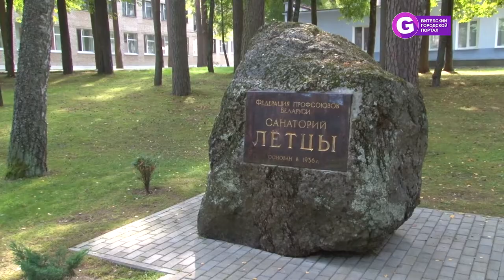Международная олимпиада по гиревому триатлону в Витебске 2018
На выходных в санатории «Летцы» состоялся чемпионат мира по гиревому триатлону. Если вы думаете, что участниками там были молодые люди, то вы ошибаетесь.

Женщины и мужчины, дети и пенсионеры – каждый нашел свой путь к гире. Кто-то тренирует силу воли, кто-то оздоравливается, кто-то занимался штангой, а гиря была разминкой, а кто-то ей жонглирует!